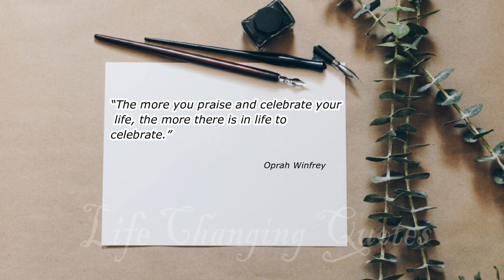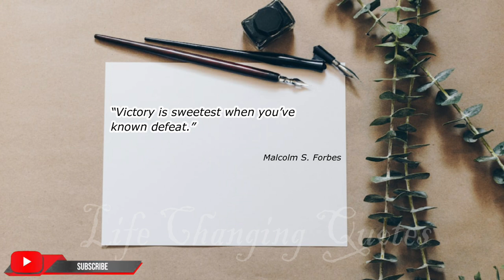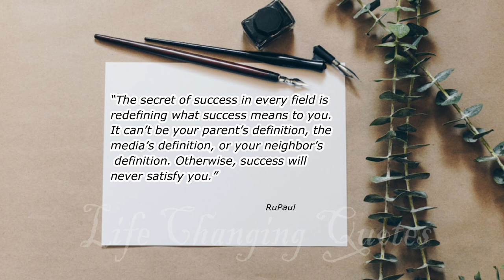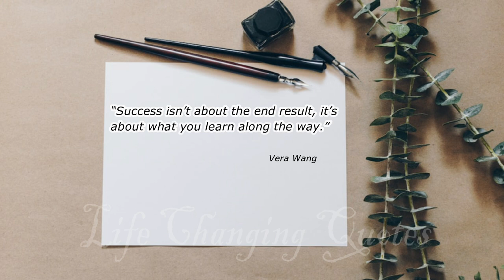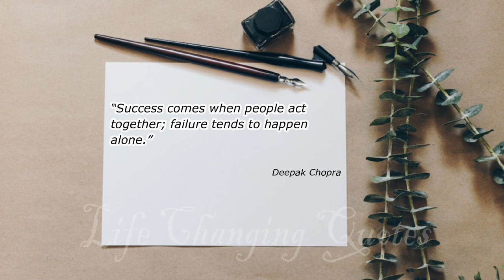quotes about success | Inspirational | motivational quotes | powerful quotes about sucess || LFC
Success is the achievement of one's goals and the fulfillment of desired outcomes, reflecting the culmination of dedication, determination, and resilience. It is a dynamic concept that varies for each individual, as it encompasses personal, professional, and emotional accomplishments. True success extends beyond material wealth and status, embracing the pursuit of meaningful experiences and positive contributions to society.

The path to success is rarely linear; it involves navigating through challenges, setbacks, and learning from failures. Embracing a growth mindset, setting clear objectives, and maintaining unwavering focus are crucial components of achieving success. Moreover, success is not isolated, as it often involves collaboration, mentorship, and support from others.

While success may be measured by conventional markers, such as career advancements and recognition, it is ultimately an internal journey of self-discovery, self-improvement, and self-fulfillment. Celebrating small victories, maintaining humility, and staying true to one's values are vital aspects of sustaining long-term success and fostering a fulfilling life journey.

Unlocking Success: Inspiring Quotes to Motivate and Empower You
Achieve Greatness: Powerful Quotes About Success That Will Change Your Life
The Path to Success: Quotes to Inspire and Guide You Along Your Journey
Success Quotes: Fuel Your Ambitions and Reach for the Stars
Stay Inspired: Motivational Quotes to Boost Your Success
Embrace the Success Mindset: Quotes to Ignite Your Inner Drive
Success Quotes for Entrepreneurs: Fuel Your Passion and Achieve Your Dreams
Quotes About Success: Harness the Power of Positive Thinking
Finding Motivation for Success: Inspirational Quotes to Keep You Going
Quotes to Inspire Success: Unlock Your Full Potential and Lead a Fulfilling Life